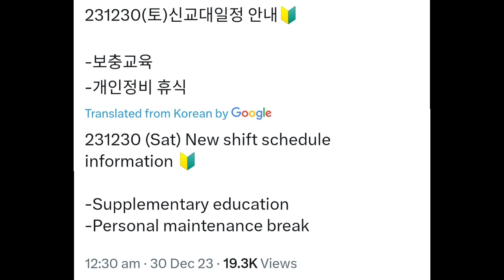Jungkook Military Break Today 😭 | JK Trending News From Military